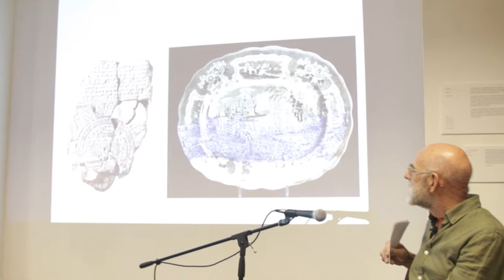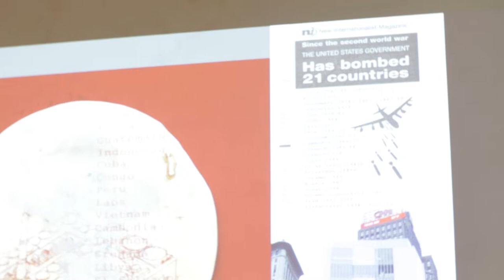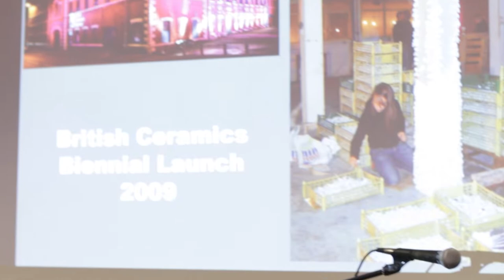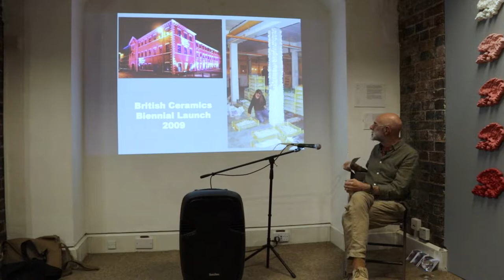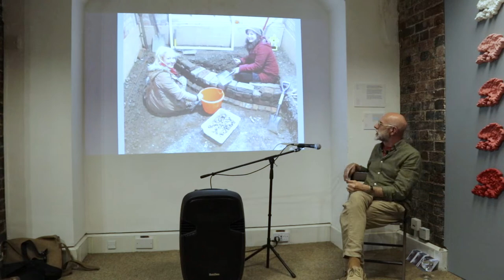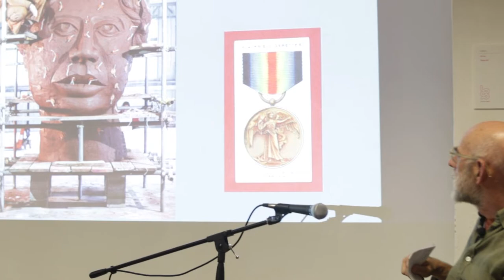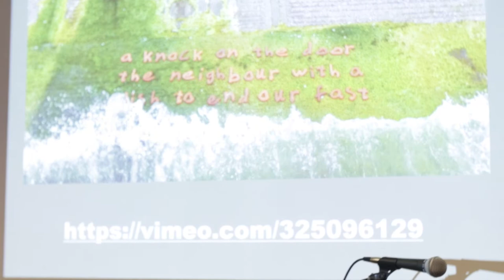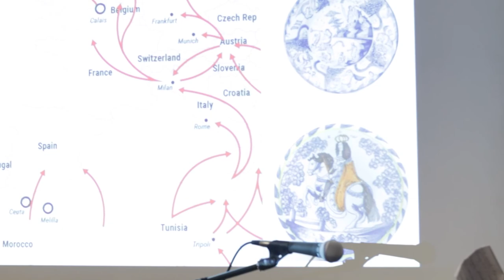BCB 2021 Artist Talks: Stephen Dixon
Originally recorded on 18 September 2021.

During BCB 2021, Creative Producer Rhiannon Ewing-James sat down with some of the many talented artists exhibiting in the biennial. Through these talks, artists shared in-depth and behind the scenes stories about how it was creating work during 2021, their careers as artists, their greatest inspirations and the artwork they created especially for BCB 2021.

Steve Dixon, AWARD Winner, British Ceramics Biennial 2021

Dixon’s work operates at the intersection of art and craft, where the traditions of fine craftsmanship creatively collide with visual narrative to examine the social and political issues of our troubled times. The installation for BCB AWARD 2021 extends his engagement with the ongoing tragedy of forced migration, which was initiated in the BCB 2017 project Refugee Tales. This new work, Transient: the ship of dreams and nightmares, will compare the contemporary migration routes of refugees and asylum seekers with the historic migration of tin-glazed ceramics from the Middle East through Europe to the UK, through the materiality of maiolica.

Steve Dixon was announced as the winner of AWARD 2021 for his work, Transient: The Ship of Dreams and Nightmare.

With thanks to BCB Festival Assistants James and Connor for their support with filming.